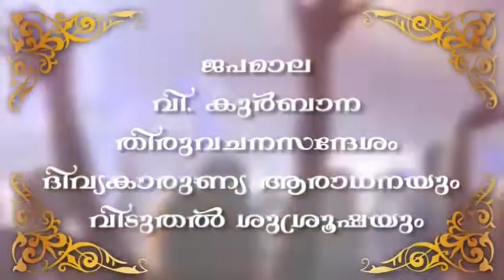വേനല്‍ മഴയ്‌ക്ക്‌ മുന്നോടിയായി ചുഴലിക്കാറ്റില്‍ വന്‍ നാശനഷ്‌ടം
The old railway bridge in the heart of Kottayam town will be brought down by a controlled demolition today. The blast will be remotely controlled.No trains will be operated on the Kottayam route from 9 am to 6.30 pm today (Saturday). No vehicular traffic through Nagampadam bridge will be allowed from 11am to 12 noon. Pedestrians will not be let within 100 metres of the bridge during that time. The bridge and its pillars were drilled and explosives were placed in inside yesterday. The entire bridge has been covered with a plastic material to stop spread of debris and dust.The bridge is on a stretch of the busy MC Road. Electricity will be cut off in this area during this one-hour window. People can watch the demolition from Nehru Stadium.After the blast, the bridge will fall on to the tracks.Top railway authorities, district heads, police, firefighters and municipal authorities will be present. This controlled demolition will be the first of its kind in state.

കോട്ടയം നാഗമ്പടം പഴയ റെയിൽവേ മേൽപ്പാലം സ്ഫോടനത്തിലൂടെ പൊളിച്ചു നീക്കുന്നു | Kottayam Nagampadam palam polichu-
മല്ലപ്പുഴശേരി, കോഴഞ്ചേരി, അയിരൂര്‍, തോട്ടപ്പുഴശേരി, ആറന്മുള, ഇലന്തൂര്‍ പഞ്ചായത്തുകളില്‍ കനത്ത നാശം. ... ചേന, പയര്‍, വെണ്ട, പച്ചക്കറി കൃഷികള്‍ക്ക്‌ നാശം നേരിട്ടു.